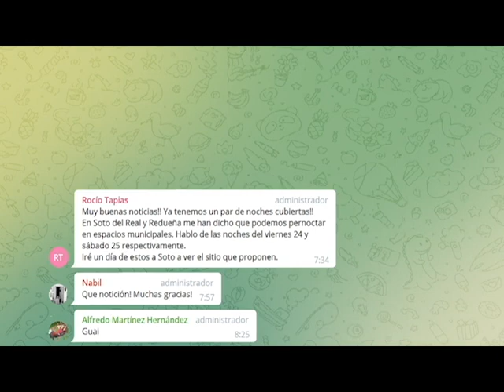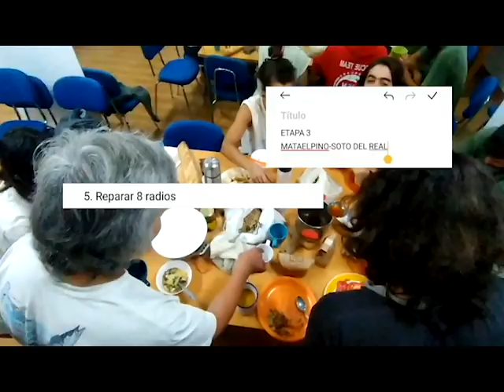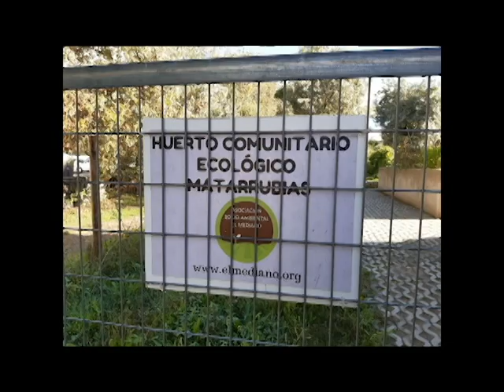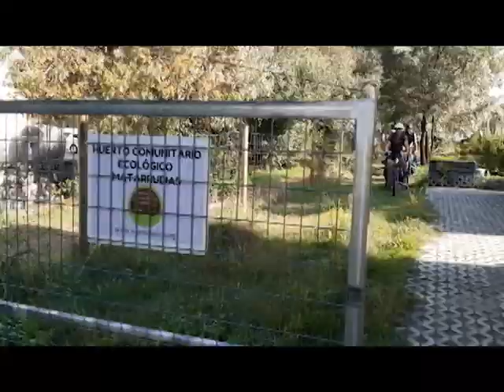Winner video - Food Wave Project "From food justice to zero waste"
Resumen del viaje con algunos de sus hits, creado por Laura Jiménez, ganadora del concurso de vídeo :)
We proposed the participants to create a video gathering the best moments of the trip. Laura Jiménez was the more motivated and the public voted her video for the winner. This is her creation :)